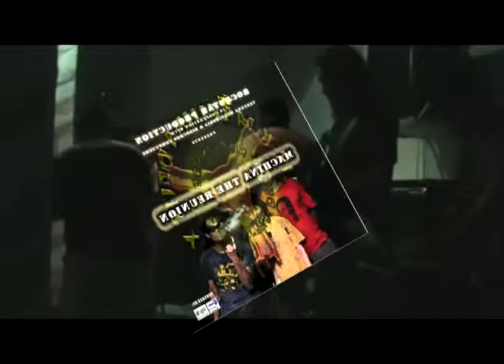machina the reunion.mpg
machina the reunion